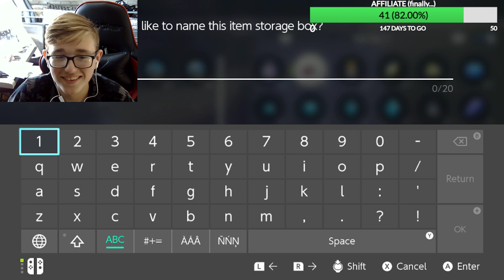The Jellyfish Of YouTube Works Towards The Shiny Charm And Catches A Shiny Abra (Clip-Main Channel)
In this stream I played Pokémon Legends Arceus And I Catch A Random Shiny Abra, There's A Clip Of It On Main Channel (Link Below)
Streamed Live On Twitch (Link Below)
Follow Me Everywhere:
It helps the channel a lot!
Hello everyone! It's Jensen TheJellyfishOfYouTube here and this is my VODS channel. On this channel you will see most live streams that I've streamed on twitch. If you have any games you want me to play, you can either comment down below and I'll say in the video that I saw you suggest it or if you wish to remain anonymous, you can email me at
If you want to see shorter, more refined content, head over to my regular channel, The Jellyfish Of YouTube.